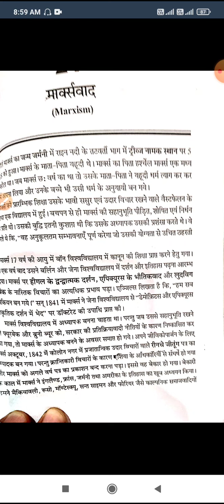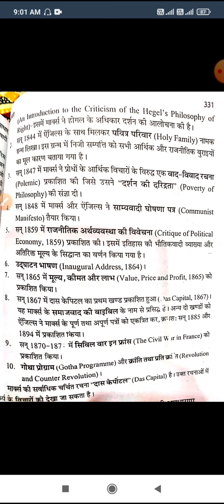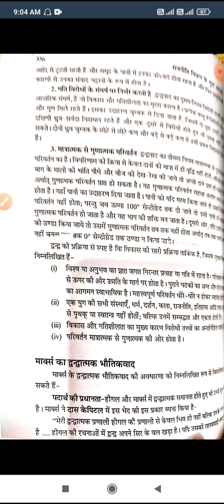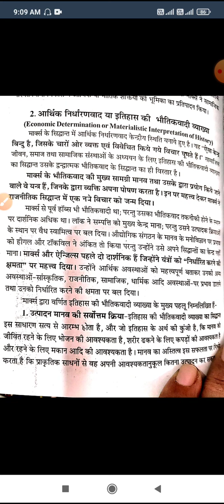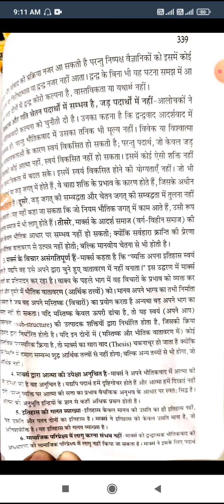मार्क्सवाद PART A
Class:-B.A PART-1
Paper & Paper Name:-1ST (FOUNDATION OF POLITICAL SCIENCE
Topic :-मार्क्सवाद PART A